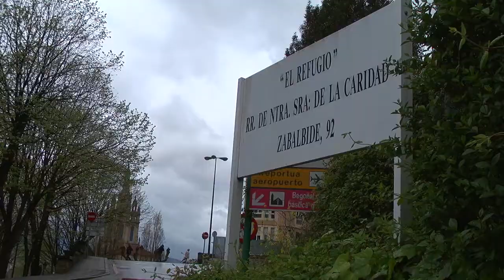Día de la Fundadora de las religiosas de El Refugio